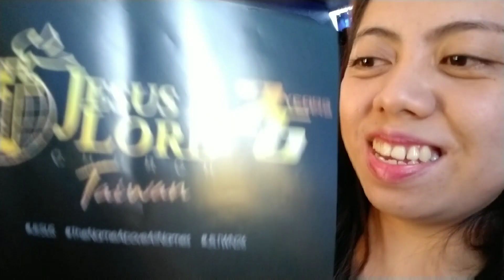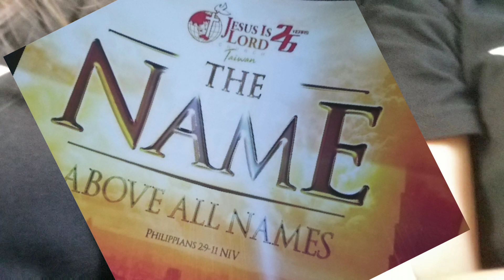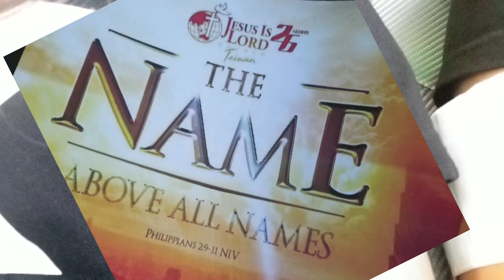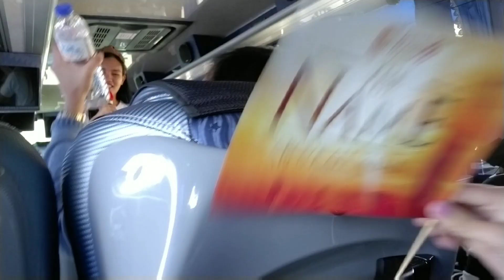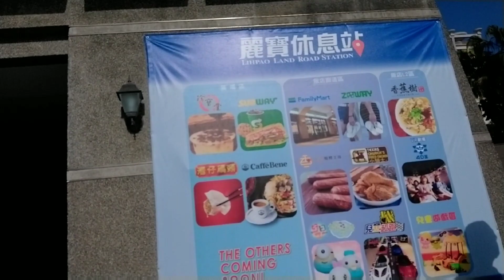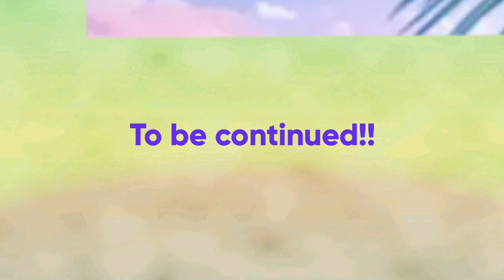PART 1 | JIL 26 YEARS ANNIVERSARY TAIWAN